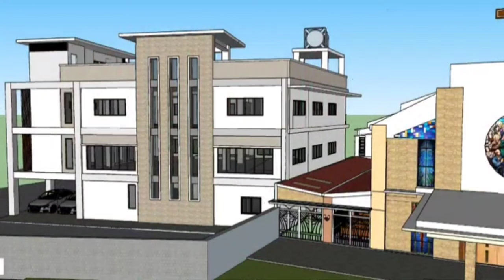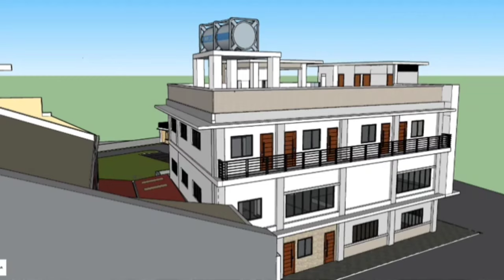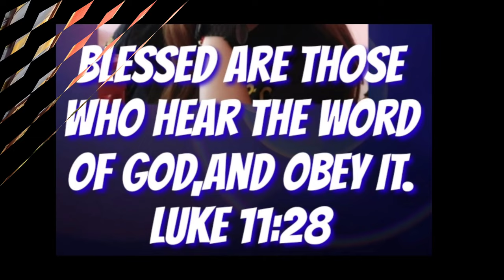Gamay kaayo tag pailob basta Ginoo hisgotan,sigeg tan aw sa orasan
Gamay kaayo tag pailob basta Ginoo hisgotan,sigeg tan aw sa orasan homilia @Padre Ciano Ubod